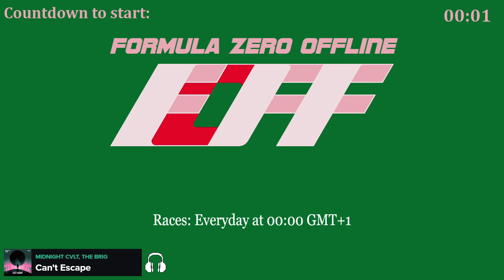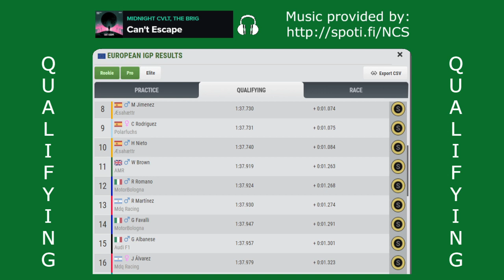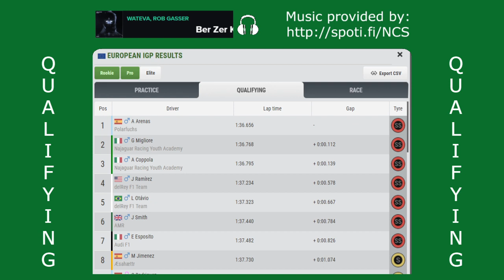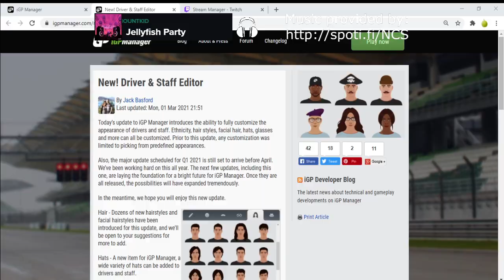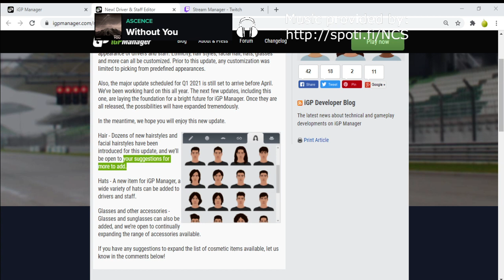FZOFF - Season 24 - Race 09, Europe ----- Formula Zero Offline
All songs:
Can't Escape - MIDNIGHT CVLT; The Brig
Ber Zer Ker - Rob Gasser Remix - WATEVA; Rob Gasser
THE LIMIT - THYKIER
One, Two - RudeLies; Distrion
Save Myself - xo sad; Mendum
The Labyrinth - NIVIRO
LOVE ME - Jonny Koch; Annie Sollange
Sorry (I Had To Leave) - Olly Walker
Illusion - Max Brhon
Shadows - ROY KNOX; WTCHOUT; Svniivan
I Feel Crazy - Aeden; Joellé
Illuminati - Fareoh
51 - THYKIER
Champion - More Plastic
Better Days - MIDNIGHT CVLT; Titus1
You - Mendum; Brenton Mattheus
To The Back - Dirty Palm; Purple Velvet Curtains
Jellyfish Party - Mountkid
Without You - Ascence

Last, but not least important:
Software for video recording and live streaming: